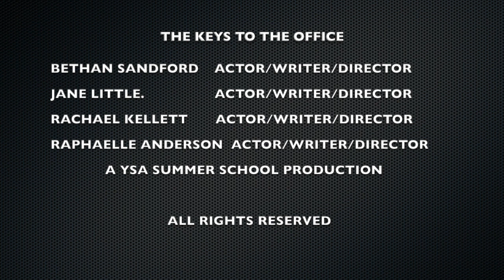THE KEYS TO THE OFFICE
A YSA SUMMER SCHOOL PRODUCTION